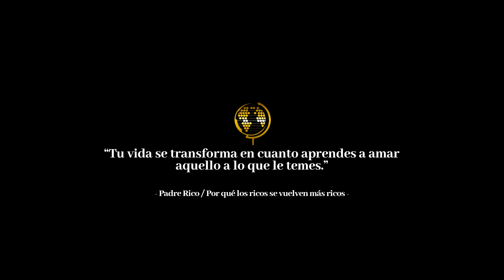💥Háblale CON AUTORIDAD A TUS SUEÑOS // JUAN ROSADO 2020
Pon el trabajo y Usa las Declaraciones para atraer tus sueños hacia ti.